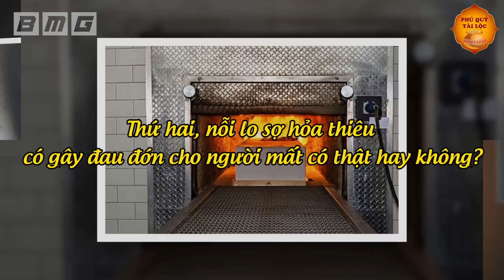Nên CHÔN Hay THIÊU Để Người Đã Mất Được Siêu Thoát? Hầu Hết Chúng Ta Vẫn Hiểu Sai